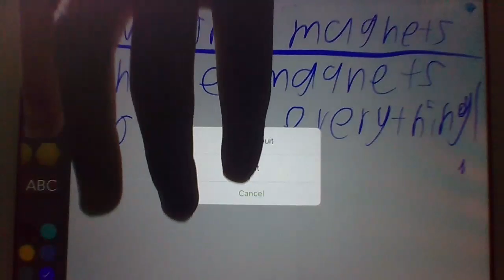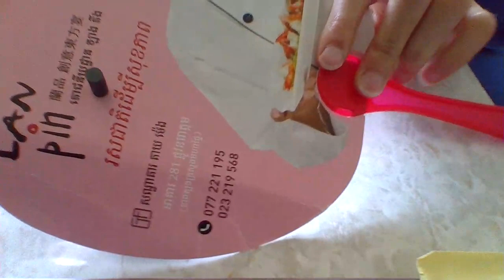Awesome magnets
these are very awesome magnets i could make magic with them too.Tricks and tips!